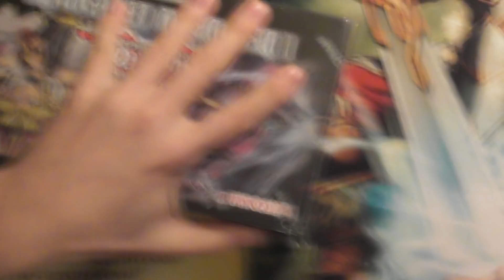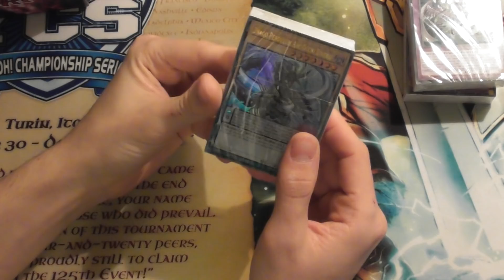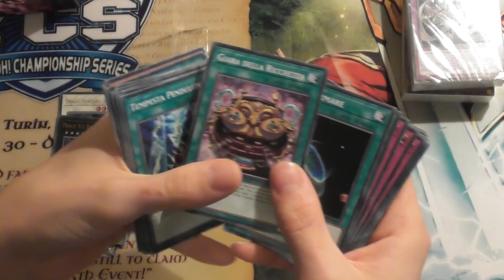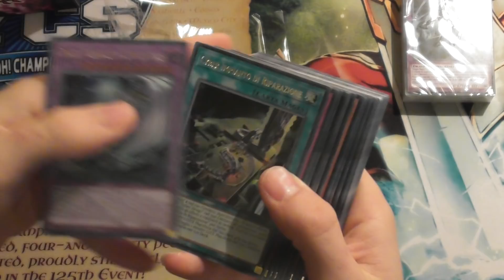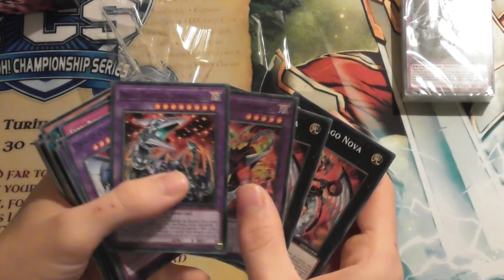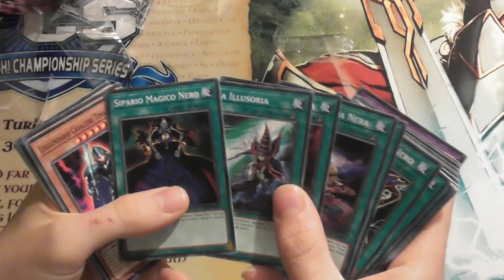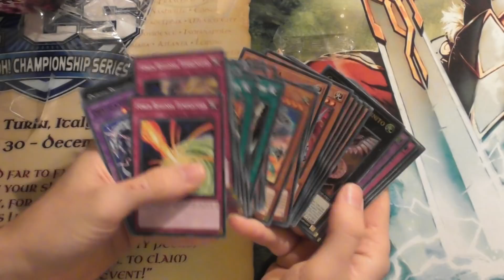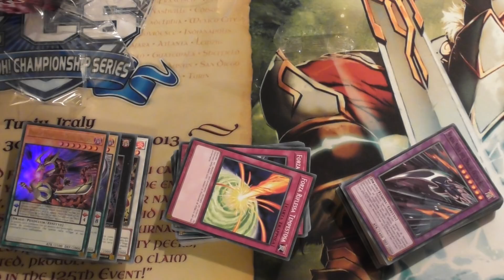Apertura Box: I tre deck Draghi leggendari!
Davvero notevoli!!! Spolliciateee